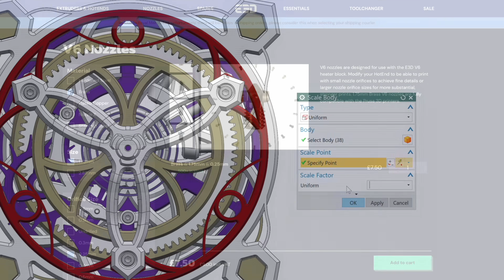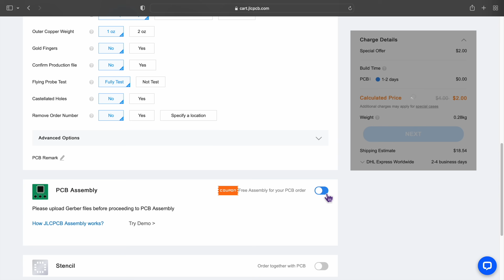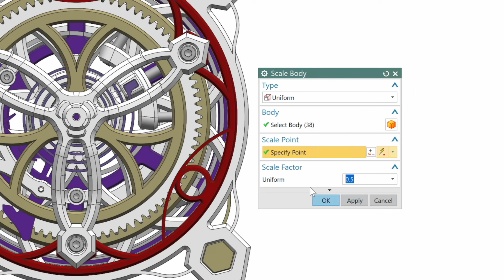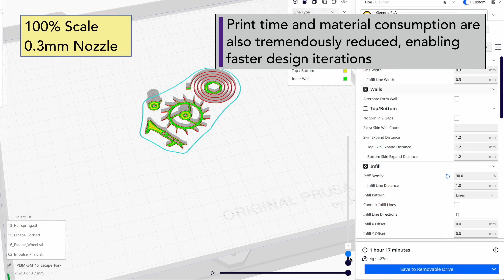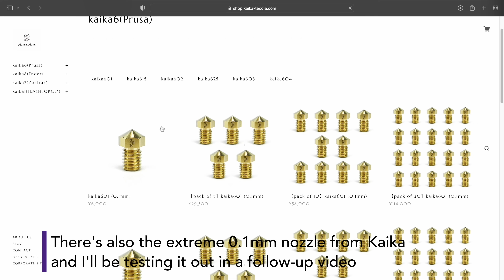Micro Mechanica | 3D Printing the smallest possible mechanical model [Experiment]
JLCPCB 3D Printing Starts at $1 & $54 Coupons for New Users